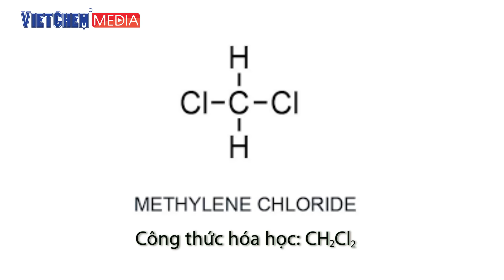Dung môi Methylene Chloride (MC) - Tính chất, ứng dụng, địa chỉ mua | VIETCHEM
Hóa chất Methylene chloride (dung môi MC) hay hóa chất Dichloromethane được sử dụng phổ biến với vai trò như một chất tẩy rửa và chất làm sạch. MC tồn tại ở dạng lỏng trong suốt, không màu, bay hơi nhanh và có mùi giống mùi của chloroform, hoà tan tốt nhiều loại nhựa, sáp, chất béo, ethanol và các dung môi có chứa clo.

Hiện tại, dung môi MC 99% Đài Loan đang được phân phối trực tiếp tại VIETCHEM  số lượng lớn, đảm bảo chất lượng và giá thành cạnh tranh. Với 20 năm hoạt động trong lĩnh vực kinh doanh hóa chất, dung môi công nghiệp, các sản phẩm và dịch vụ của VIETCHEM cung cấp chắc chắn sẽ khiến các bạn cảm thấy hài lòng.

- Hà Nội & Các Tỉnh Miền Bắc
Địa chỉ: Số 41 phố Trạm, phường Long Biên, quận Long Biên, Tp. Hà Nội

Địa chỉ: Số 43 đường số 19, P. An Phú, TP. Thủ Đức, Hồ Chí Minh

- Cần Thơ & Các Tỉnh Miền Tây
Địa chỉ: Số 55 đường 3/2, Phường Hưng Lợi, Quận Ninh Kiều, Cần Thơ